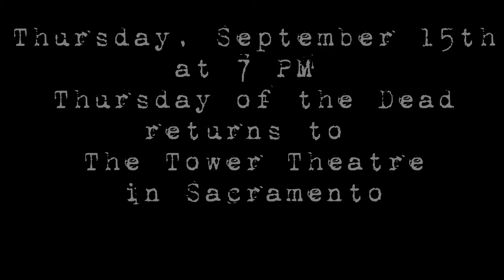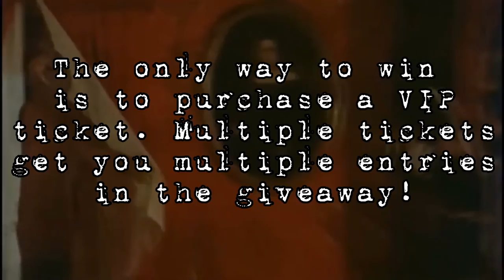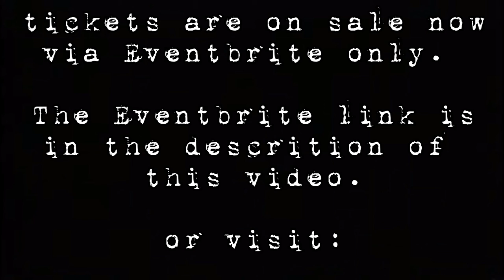Burial Ground Coming to the Tower Theater on Thursday, September 15th 2022 at 7 PM!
Tickets are on sale now for the Thursday of the Dead screening of Burial Ground: The Nights of Terror at the Tower Theatre in Sacramento! This one-time only screening is happening on  Thursday, September 15th, 2022 at 7PM!  Come and watch this creepy 1981 Italian zombie movie with us in a cool old theater!

General Admission tickets remain a reasonable $10 and VIP tickets are $25.  All VIP ticket holders will receive an exclusive signed art print (artwork to be revealed at the show) and an entry into our VIP prize drawing. One lucky winner will receive a framed Burial Ground poster as well as two VIP tickets for our October show!